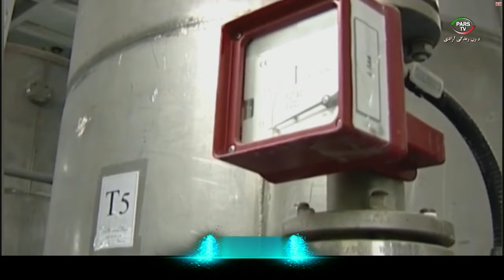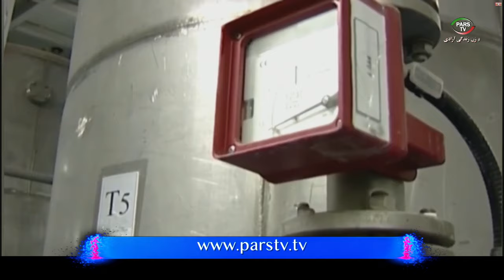اخبار با لیلا هاشمیان